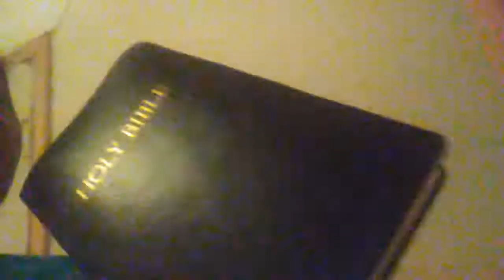The cooler kids